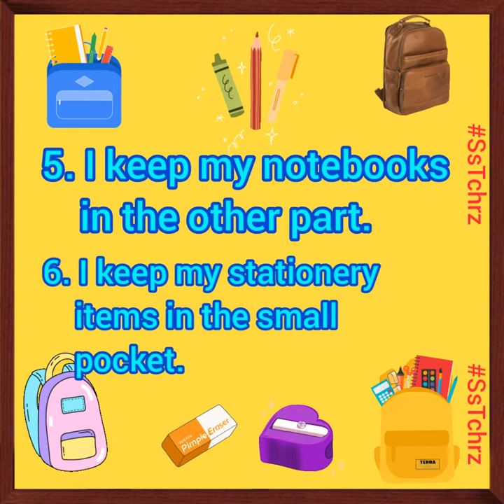SsTchrz | A Parent Teacher Guide to Creative Writing | My School Bag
SsTchrz | A Parent Teacher Guide to Creative Writing

This video is purely a Parent Teacher Guide that aims to help you very effectively with your child's school homework and support their learning at home.

The whole Playlist covers various topics of Creative Writing.
These videos are for helping your child with:

Homework
Learning
Picking up the Right Accent and lot more...

By watching these videos, you will gain valuable material for your child's academic assignments that not only provides you the quickest way for your kid to finish the homework but also the best and the quickest way to make your kid memorize and learn the material quickly by listening to the content repeatedly.

It will definitely save a great deal of time and energy. These videos are a useful resource for all the parents and  teachers who want to be more involved in their child's education and help them succeed in school.